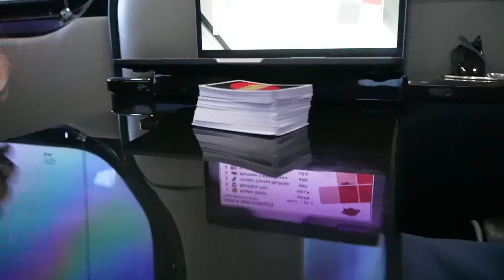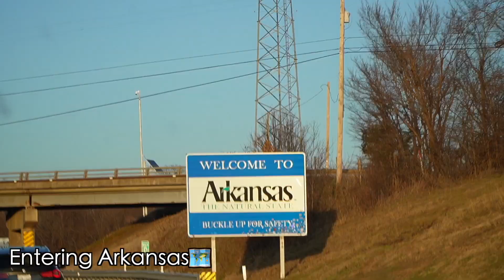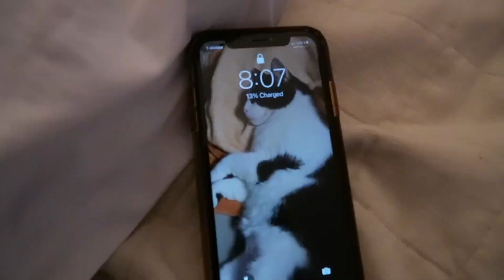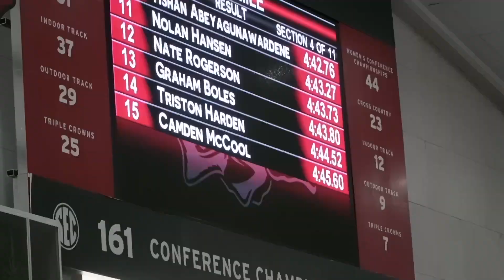ARKANSAS INDOORS VLOG HIGHSCHOOL 4x800M AND 3000M (+Collegiate 3K Race Footage)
Hopefully y'all will enjoy this video!
Comment if there is something that I messed up since I was editing this during midnight.
+Congrats to my teammates and everyone else for racing spectacular.